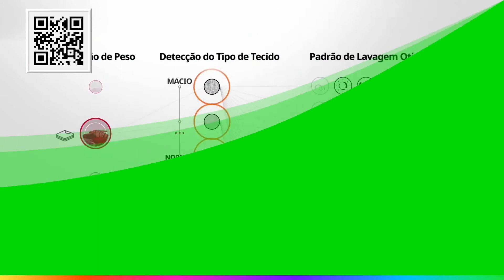Lava e Seca LG 13Kg CV5013WC4 Inverter Smart - Inteligência Artificial Água Quente e Fria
ou